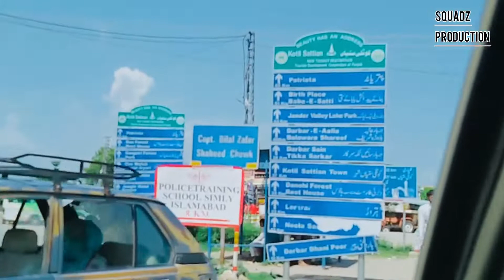BBQ Scene| Eid ul Adha | Squadz Production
BBQ Scene| Eid ul Adha | Squadz Production| Vlog |

Hi,
Welcome to Squadz Production Channel.Hope you will enjoy our videos.

About this video:
This video is about BBQ scene that we had in our village on day 2 of Eid ul Adha.